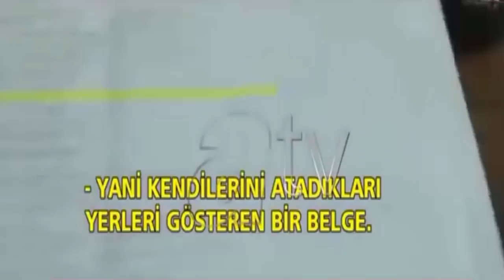Kahraman binbasi darbeci hainleri yerin dibine soktu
2011 Yılından beri  Yayındayız ve bu yayınlarımızı bugüne kadar sürdürdük ve sürdürmeye de devam ediyoruz. Dunyada zanedersem tekiz. Bizim Dunyamiz  ve bakış açımız farklı  amacımız ise bedava hizmettir.hiç bir yayınımızda reklamın ''R'' sini bile bulamasiniz. Kisacasi hiç bir yayınımızda ticari kaygı taşımadan yayınlarımızı yürütüyoruz.